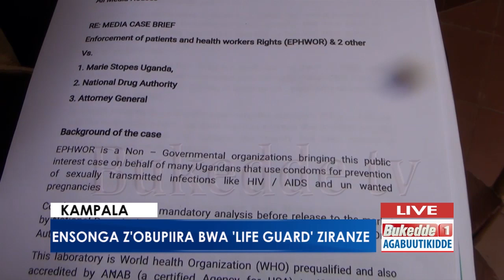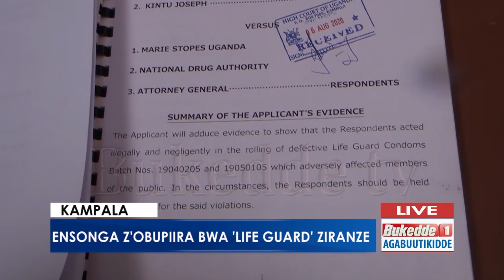Agabutikidde: Ensonga z'obupiira bwa 'life guard' ziranze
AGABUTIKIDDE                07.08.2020